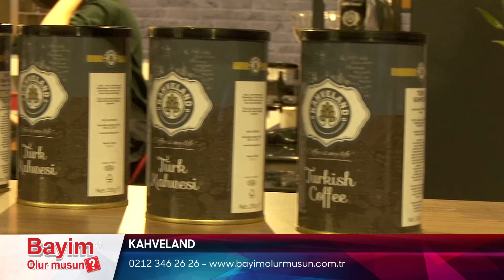Kahveland - Ömer Balaban / Bayim Olur Musun